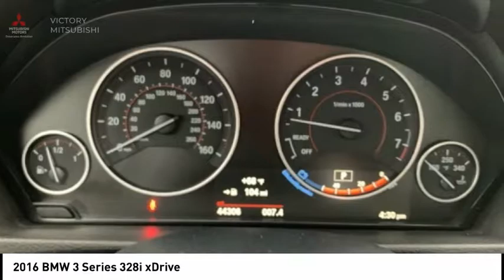2016 BMW 3 Series Bronx NY 2592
2016 BMW 3 Series 328i xDrive

Victory Mitsubishi
4070 Boston Road

Welcome to Victory Mitsubishi! We offer a combined inventory of 400 cars new and pre-owned vehicles and all come with a quality assurance inspection also our new cars have an unprecedented 10 year 100k mile warranty we also have vehicles car for any want or purpose. Come in to test drive this BMW 3 Series 328i xDrive today! Priced below KBB Fair Purchase Price! *, AWD.brbr2016 BMW 3 Series 328i xDrive Mineral Gray Metallic 4D Sedan Reviews:br  * Balances sharp handling with a ride quality that won't beat you up; engine choices that offer power, smoothness and fuel efficiency; upscale, spacious interior with logical and easy-to-use controls. Source: Edmundsbr  * Powerful and fuel-efficient engines; engaging handling; upscale interior; hatchback-style utility. Source: Edmundsbr  * Long list of standard features; richly trimmed interior; seductive coupelike appearance. Source: EdmundsbrSave yourself Time and Money - Fill out a credit application online at victorymitsubishi.com and get pre-APPROVED! Same day delivery. View our entire inventory by visiting our virtual showroom at victorymitsubishi.com - Only 2 blocks away from Exit 13 off I-95 or Minutes from exit 7 on the Hutchinson Parkway. While we make every effort to ensure the data listed here is correct, there may be instances where the pricing, options or vehicle features may be listed incorrectly. Dealer cannot be held liable for data that is listed incorrectly. Visit Victory Mitsubishi online at victorymitsubishi.com to see more pictures of this vehicle or call us at today to schedule your test drive. please refer to dealers website for exact pricing and for any incentives that we my apply!br*